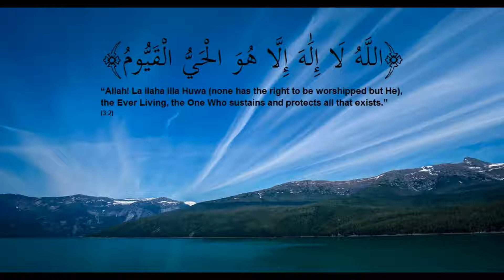“Allah! None has the right to be worshipped but He.” (3:2)